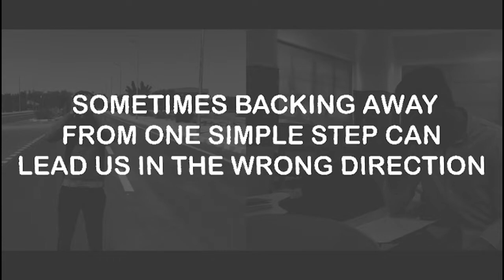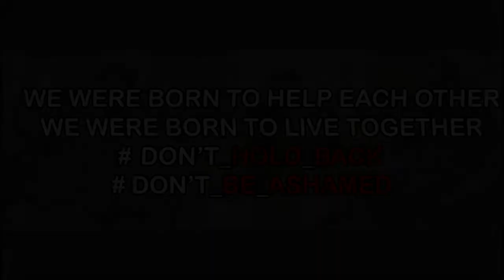Do not hold back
MED2IaH project, Abd Alla Abdelmonem Gad et al., South Valley University, Quena, Egypt, March 2022